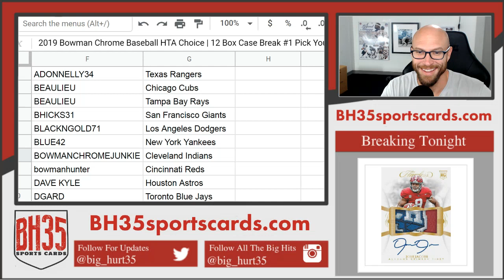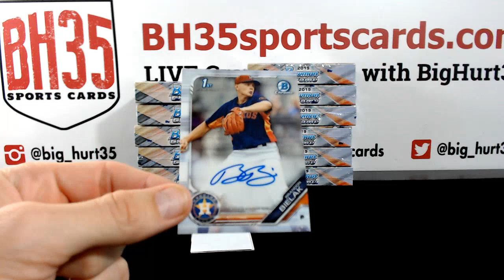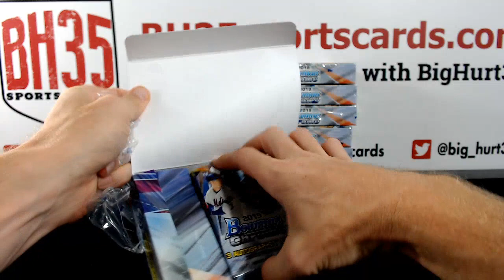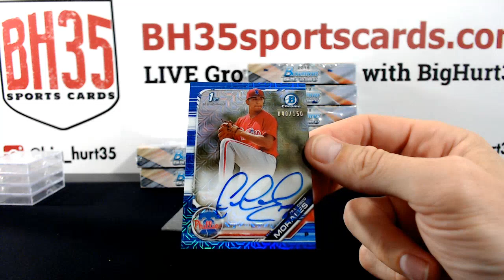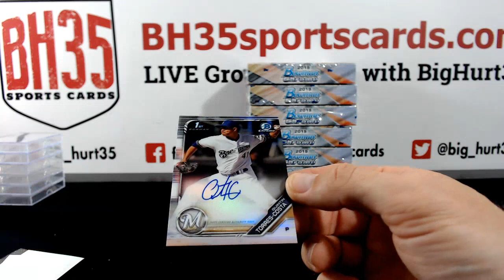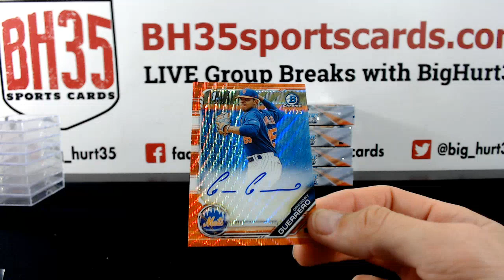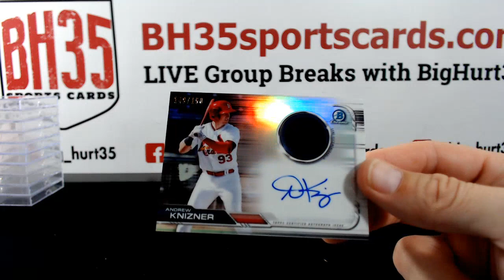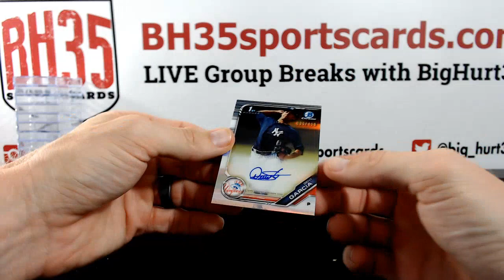2019 Bowman Chrome Baseball HTA Choice | 12 Box Case Break #1 Pick Your Teams